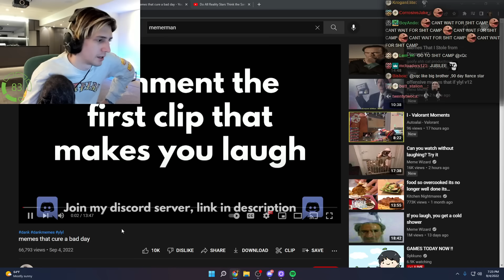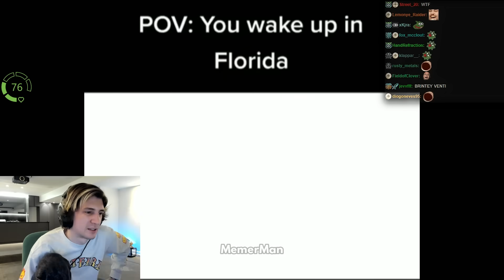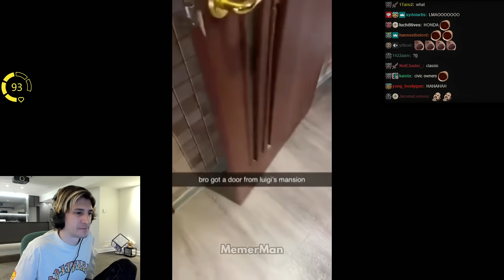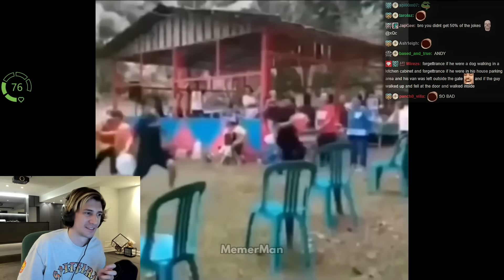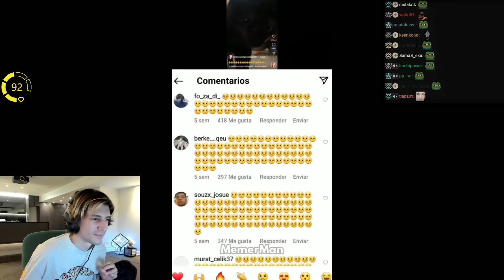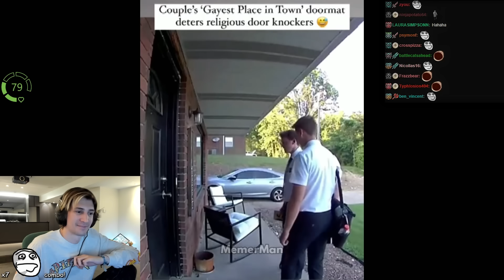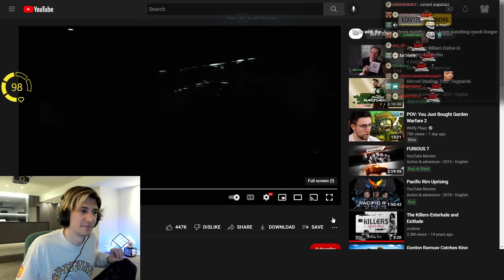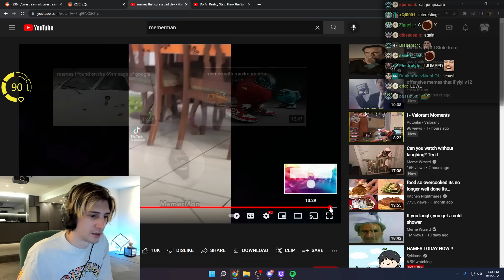xQc Reacts to memes that cure a bad day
xQc reacts to hilarious memes, TikToks, and viral videos by MemerMan!